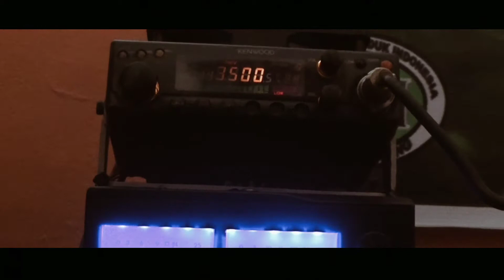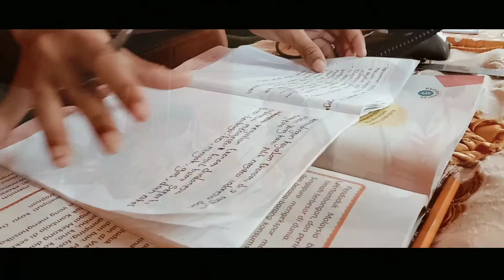Mahalnya Belanja Kouta Internet Belajar online Lebih Baik Pakai HT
Tidak semua siswa sekolah memiliki handphone berbasis android, untuk bisa mengikuti proses belajar mengajar menggunakan jaringan internet atau secara daring (dalam jaringan), tak terkecuali di wilayah Nusa Tenggara Timur.

Tidak hanya itu, banyak orang tua juga mengeluhkan ketiadaan biaya lebih untuk membeli paket data internet. Bahkan ada yang nekat menumpang wifi tetangga demi lancarnya proses belajar anak.

Meminimalisir ketimpangan yang terjadi ditengah pandemi covid-19, Radio Antar Penduduk Indonesia (RAPI) wilayah 01 Kupang membantu menunjang proses belajar mengajar siswa, dengan memasang perlengkapan radio di Sekolah Dasar Inpres Liliba Kota Kupang, Jumat (14/8).

"Orang tua siapkan handphone android tapi tidak ada pulsanya sehingga teman-teman dari RAPI wilayah 01 melihat itu dan mengambil alih dan tidak akan ada keluhan lagi bilang tidak ada pulsa, tidak ada Android, karena harga HT itu sangat murah dan tanpa harus isi pulsa, jaringannya pun lancar," kata Ketua Daerah RAPI Nusa Tenggara Timur, Simon Pelokila.

Menurut Simon, peran RAPI masih sangat terbatas namun karena semangat ikut mencerdaskan anak bangsa ditengah pandemi, pihaknya berhasil memasang antena sehingga hari ini bisa digunakan untuk proses belajar mengajar bagi siswa sekolah dasar inpres Liliba.

"Sebelum digunakan hari ini, kita sudah mengenalkan peralatan kepada para siswa, memberi penjelasan detail sehingga mereka menggunakan radio ini dengan baik. Kita butuh waktu hanya satu minggu untuk perkenalkan peralatan kepada para siswa," jelasnya.

Kepala Sekolah Dasar Inpres Liliba, Yohanes Jogo Tukan mengucapkan terimakasih kepada RAPI wilayah 01 Kupang karena telah berupaya melengkapi media pembelajaran para siswa-siswinya ditengah pandemi.

"Upaya yang dilakukan oleh sekolah dasar inpres Liliba adalah belajar online dan ofline. Online menggunakan aplikasi seperti group whatsup serta google class room, sementara ofline itu kita kunjungi rumah siswa, namun masih belum maksimal," ungkapnya.

Sehingga dengan bantuan RAPI, mereka seperti ketiban durian runtuh sebab dalam kesulitan saat ini masih ada pihak lain yang peduli terhadap pendidikan.

"Semua kepedulian ini menjadi pelengkap media pembelajaran yang selama ini kami gunakan. Terimakasih teman- teman rapi yang sudah peduli terhadap pendidikan," ucap Yohanes dalam sambutannya.

Sementara itu Nadine Toy siswa kelas enam sekolah dasar inpres Liliba mengaku, lebih efektif belajar menggunakan radio dibanding handphone android. Radio hanya charger sedangkan android harus ada paket internet.

"Pake radio lebih bagus karena lebih fokus belajar dan suasananya seperti belajar di dalam kelas. Kalo pake android lebih banyak bermain karena bisa buka internet untuk bukan media sosial bukan belajar jadi tidak efektif, belum lagi harus siap uang lebih untuk beli paket internet," pungkas Nadine.